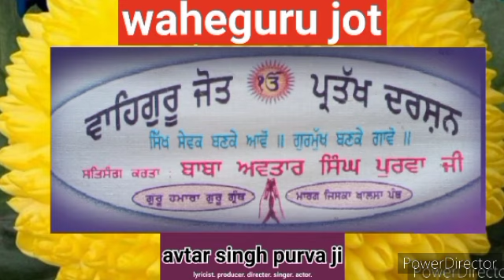#1736#brahm ka#lyric.singer #@avtar singh purva ji ##